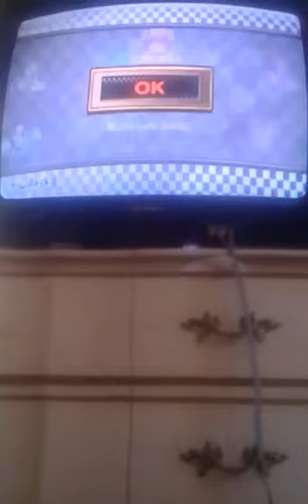Custom Track Grand Prix Revolution 150cc Complementary 150cc Multiplayer VS Yoshi Egg Cup